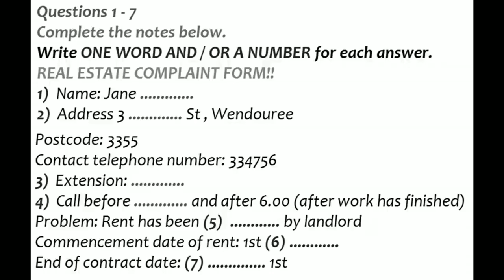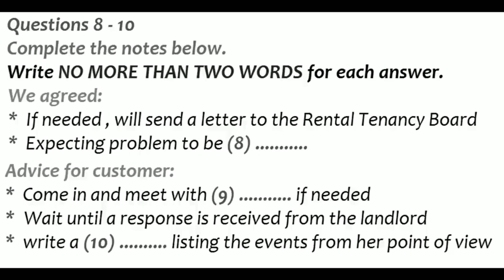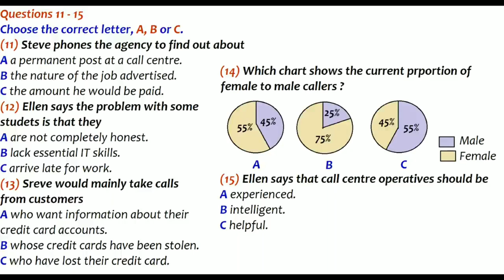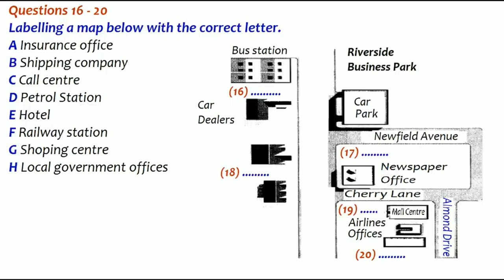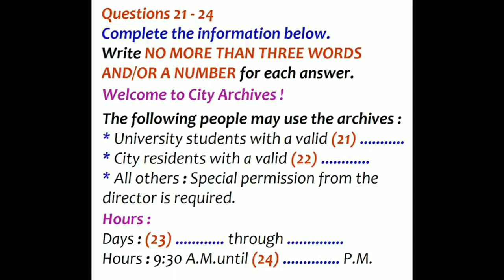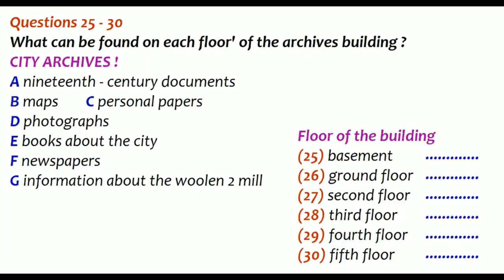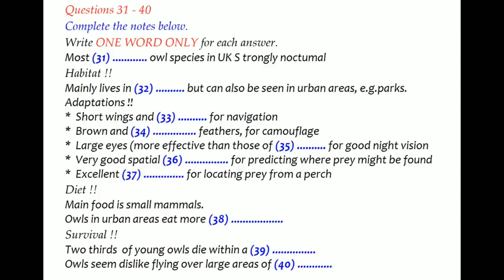IELTS LISTENING PRACTICE FOR 2022 || CAMBRIDGE LISTENING PRACTICE TEST